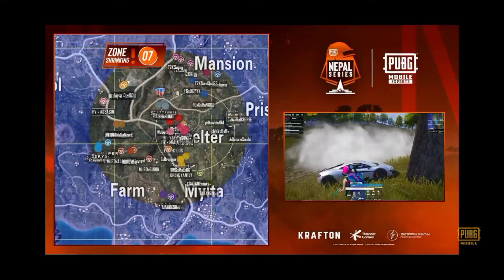T2K domination (Trained To Kill ) || PMNS